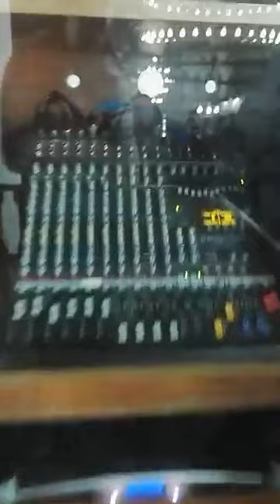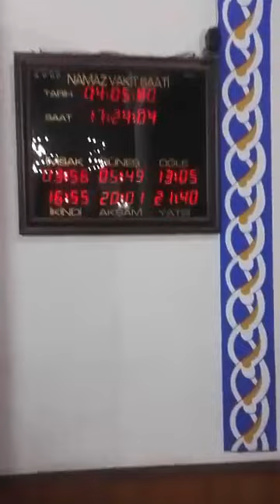ERBAA BÜYÜK CAMİ & ERBAA DA İLK TERAVİH NAMAZI & KADİR ÖZKAN 05 05 2019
TOKAT ERBAA BÜYÜK CAM&ERBAA DA RAMAZAN AYININ İLK TERAVİH NAMAZI KILINDI &ERBAA BÜYÜK CAMİ İMAM HATİBİ KADİR ÖZKAN&ERBAA BÜYÜK CAMİ MÜEZZİNİ M.ALİ ŞAHİN 05 MAYIS 2019 PAZAR